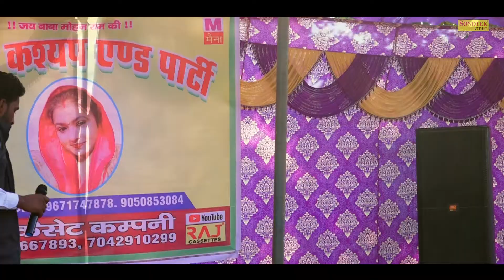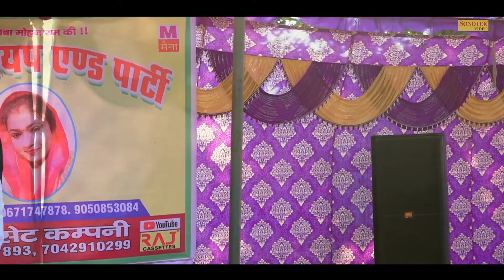प्राण निकल जागे भूखी के साजन लादे खाना I Patoda jhajhar Ragni I Hit Ragni 2021 I Karampal Sonotek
Title Song :- प्राण निकल जागे भूखी के साजन लादे खाना
Album :- patoda jhajhar ragni Competition
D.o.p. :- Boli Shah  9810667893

ragni
sonotek
sonotek ragni
Sarita Kashyap
Manoj Karna
uglana ambala Ragni Competition
haryanvi ragni
ragni competition
Nautanki
Karmpal Sharma
Manju Sharma
kosinder khadana
rishipal khadana
sonotek cassettes
kissa
katha
kahani
ragnee
brahampal nagar
sunita panchal
rajender
satpal dosa
mainpal basera
Lakhami Chand